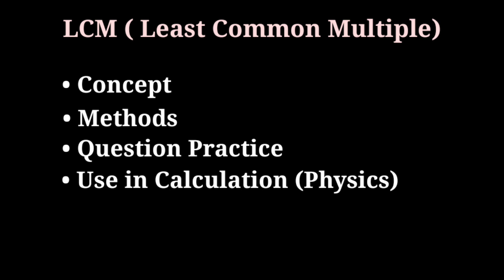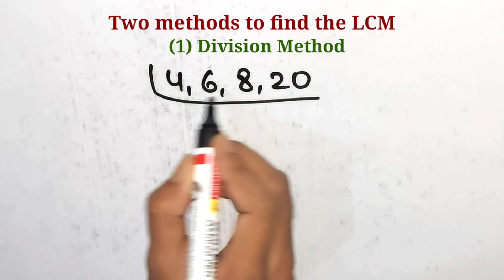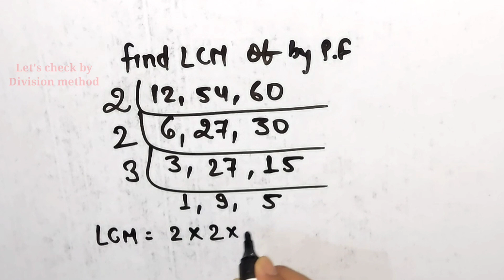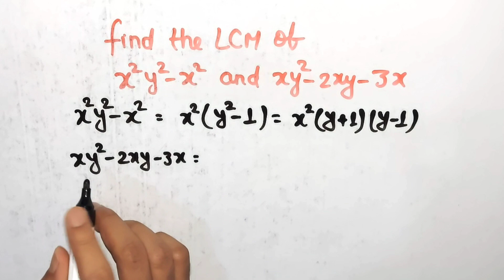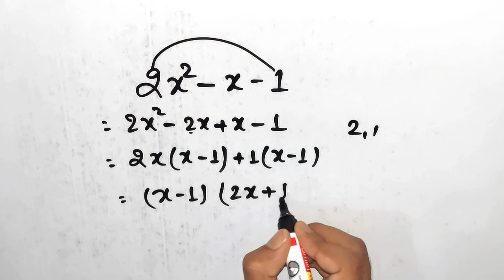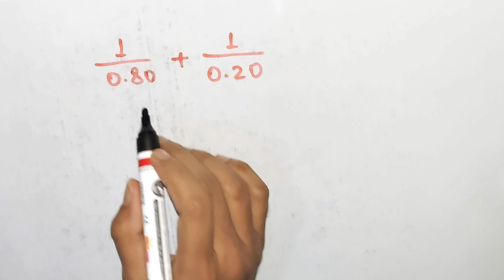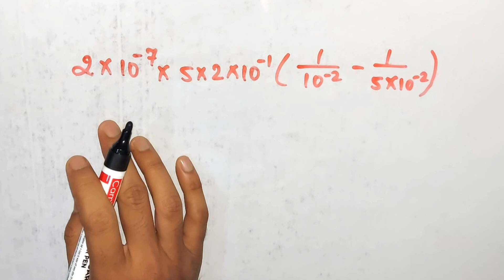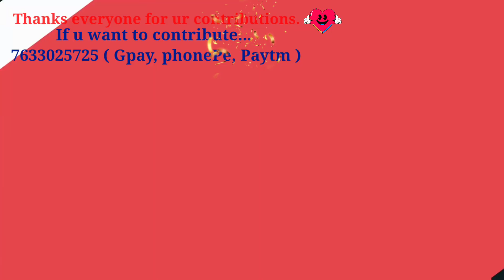LCM(Least Common Multiple)Full concepts|How to use in Physics calculation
Hi everyone,
I am Prince Kumar from Patna,  Bihar

This video is about LCM ((Least Common Multiple)

It will help you in basic Calculation of Physics
or derivations.
It is helpful for all students, plzzz watch complete vdo and share ur feedback.

It is important to know , how to find the LCM of Polynomials .
In arithmetic  and number theory the least common multiple, lowest common multiple, or smallest common multiple of two integers   and b, usually denoted by lcm(a, b), is the smallest positive integer that is divisible  by both a and b.

Some keywords

Find LCM
LCM rules
How do you find LCM?
What does LCM mean?
What is the fastest way to find the LCM?
Why do we use LCM?
How do you find the L.C.M. of an expression?
How do you find the LCM of two polynomials?
How do you find the LCM of a quadratic equation?
find LCM by division method
find lcm by prime factorization method